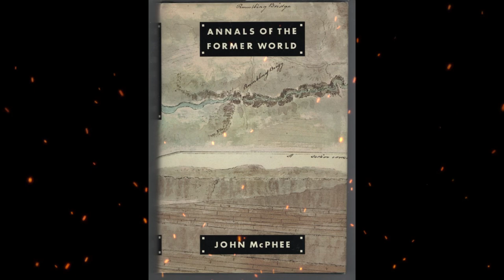Plot summary, “Annals of the Former World” by John McPhee in 5 Minutes - Book Review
"Annals of the Former World" by John McPhee is a nonfiction geology book that explores the geological history and landscapes of North America through a series of interconnected essays.
The book is divided into four parts, each focusing on a different region of North America: eastern United States, western United States, Rocky Mountains, and Pacific Northwest. McPhee takes readers on a journey through the geological formations, rock formations, and landscapes of these regions, unraveling the complex geological history of the continent.
McPhee weaves together scientific knowledge, historical anecdotes, and personal narratives to create a rich and captivating exploration of North America's geological past. He delves into topics such as plate tectonics, mountain building, erosion, and the formation of various rock types. He also introduces readers to the scientists and geologists who have made significant contributions to our understanding of the continent's geology.
Throughout the book, McPhee brings the geology to life, painting vivid pictures of the landscapes and the forces that have shaped them over millions of years. He discusses how geological events have influenced the climate, the flora and fauna, and the human history of the regions he explores.
"Annals of the Former World" is a comprehensive and compelling account of North America's geological history, written in McPhee's trademark style that combines scientific knowledge with engaging storytelling. It is a must-read for anyone interested in geology, natural history, or the fascinating story of how our continent came to be.